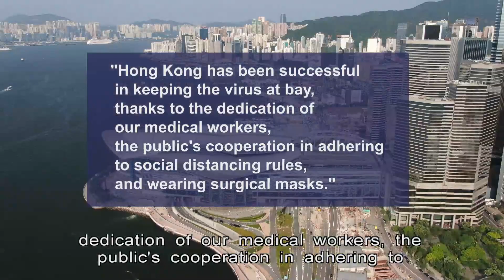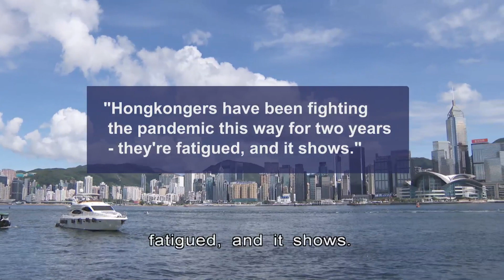Top Experts Call for Full Reopen after Vaccination Rate Hits 99% | HKIBC News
Hong Kong's top medical advisers say the zero-Covid strategy is not a long-term solution, and borders should be fully reopened when vaccination rates are high enough.

The government says it will consider the vaccine passport suggestion.